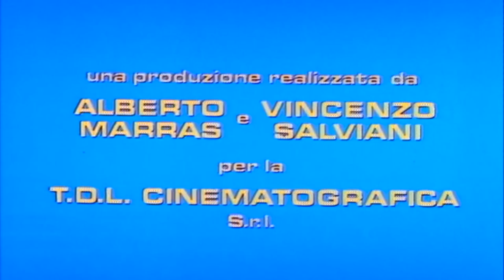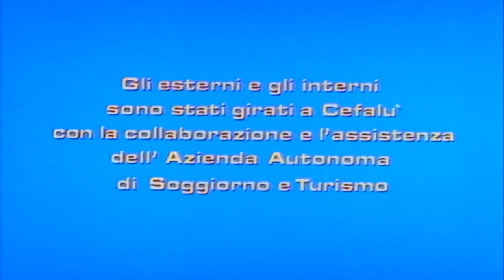Ondata di piacere (Waves of Lust) (1975)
Film w reżyserii Ruggero Deodato. W rolach głównych: Silvia Dionisio, Al Cliver, John Steiner I Elizabeth Turner.